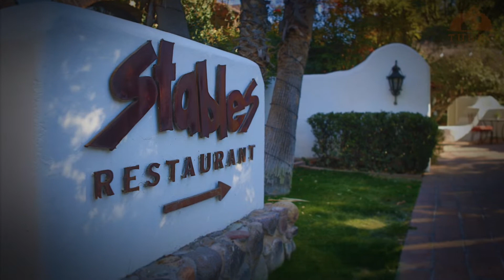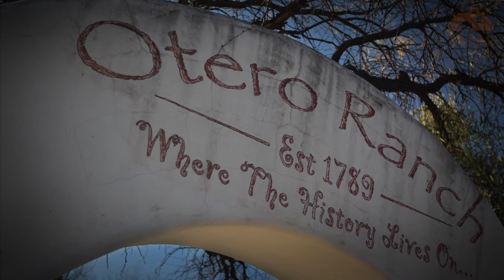Tubac Golf Resort & Spa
Here's a quick video from the Tubac Golf Resort & Spa located in Tubac, Arizona!  :)